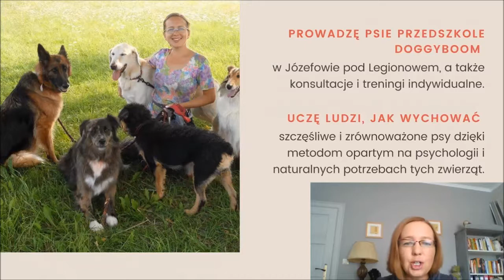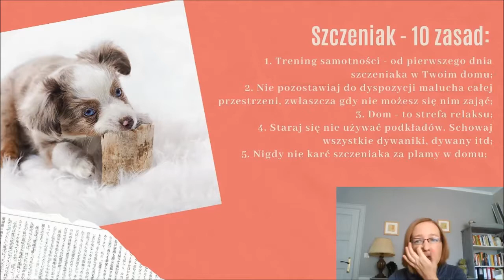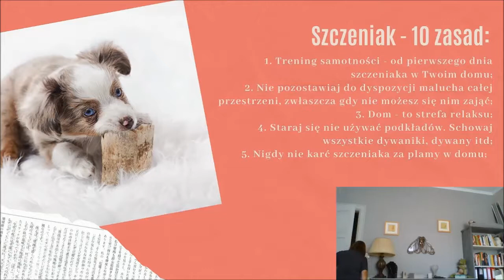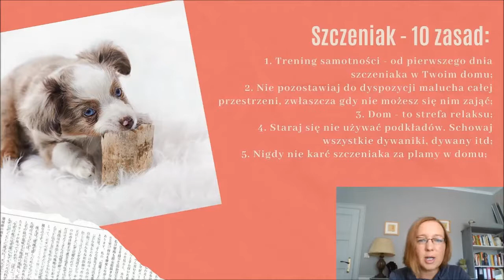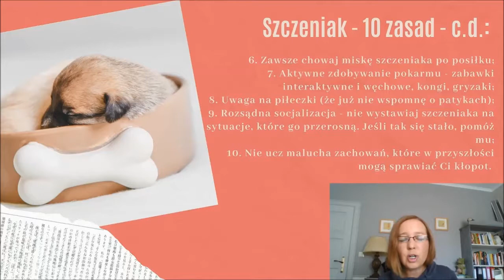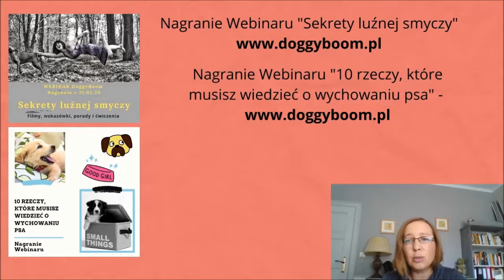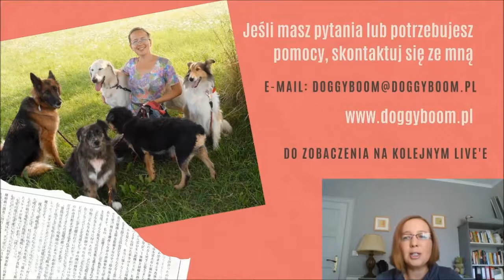Live 25 Szczeniak - 10 zasad, które ułatwią Ci życie z maluchem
Jak zawsze, porozmawiamy o nas i naszych psach, ale jutro - bardziej o nas. Bo psy, zwłaszcza szczeniaki, po prostu są :) To my organizujemy ich życie, harmonogram dnia, kształtujemy rytuały i pożądane zachowania; staramy się zapobiegać powstawaniu tych niepożądanych; uczymy je rzeczy przydatnych lub całkiem niepotrzebnych, a niekiedy - wręcz uciążliwych na dłuższą metę dla nas samych.
Jutro podzielę się z Wami tym, co - wydaje mi się - jest łatwe do wprowadzenia w życie, a znacznie ułatwi dzielenie wspólnej przestrzeni z małym rozbrykanym stworzeniem, jakim jest każdy szczeniak.